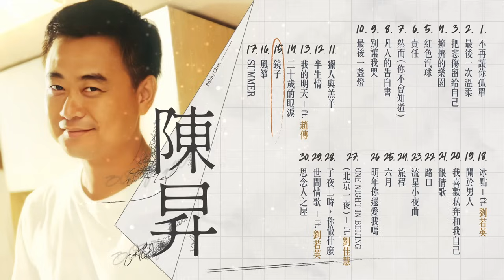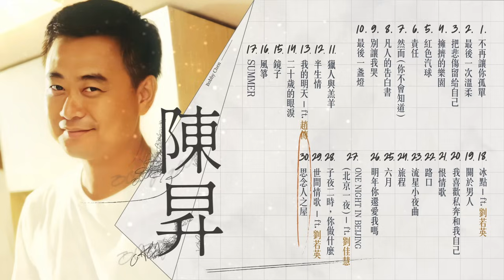【陳昇 Bobby Chen】精選好聽30首｜把悲傷留給自己、不再讓你孤單、擁擠的樂園、二十歲的眼淚｜經典流行華語無敵串燒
01-00:00:00 不再讓你孤單
02-00:05:26 最後一次溫柔
03-00:10:18 把悲傷留給自己
04-00:14:44 擁擠的樂園
05-00:18:00 紅色汽球
06-00:22:45 責任
07-00:28:48 然而 (你不會知道)
08-00:32:40 凡人的告白書
09-00:37:54 別讓我哭
10-00:44:32 最後一盞燈
11-00:49:13 獵人與羔羊
12-00:53:09 半生情
13-00:57:40 我的明天ft.趙傳
14-01:03:55 二十歲的眼淚
15-01:09:13 鏡子
16-01:15:19 風箏
17-01:19:55 SUMMER
18-01:26:29 冰點ft.劉若英
19-01:31:33 關於男人
20-01:39:27 我喜歡私奔和我自己
21-01:44:40 恨情歌
22-01:48:56 路口
23-01:54:30 流星小夜曲
24-02:00:58 旅程
25-02:06:40 六月
26-02:12:29 明年你還愛我嗎
27-02:19:42 ONE NIGHT IN BEIJING(北京一夜) ft.劉佳慧
28-02:25:45 子夜二時，你做什麼？
29-02:30:35 世間情歌ft.劉若英
30-02:35:46 思念人之屋